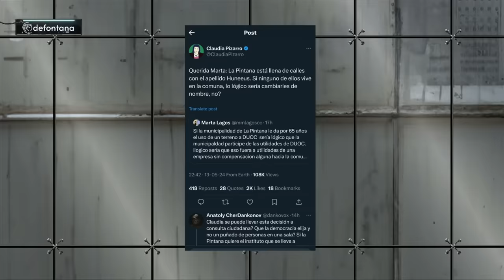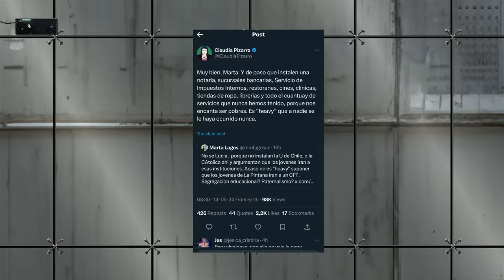¡ESCÁNDALO! SIN FILTROS es BRUTAL contra MARTA LAGOS por DICHOS sobre DUOC UC en LA PINTANA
¡Alta tensión! 🔥 En el episodio de hoy los panelistas: Francisco Orrego, José Toro Kemp, Magdalena Merbilháa, Alejandro Aguilera, Elizabeth Rodríguez, Marco Enríquez-Ominami, Eduardo Cretton y Eduardo Artes analizan y debaten la contingencia. 🇨🇱 Prepárate para un acalorado cruce de ideas.

¿Estás listo/a para un debate con alta tensión? 🥊 Nuestros panelistas desgranan los temas más importantes del día: SIN FILTROS es BRUTAL contra MARTA LAGOS por DICHOS sobre DUOC UC en LA PINTANA